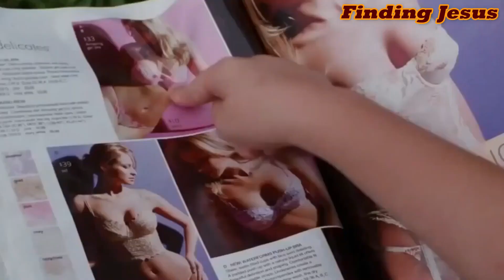"Anyone who loves his life, loses it" A Sermon for 5th Sunday of Lent (B)